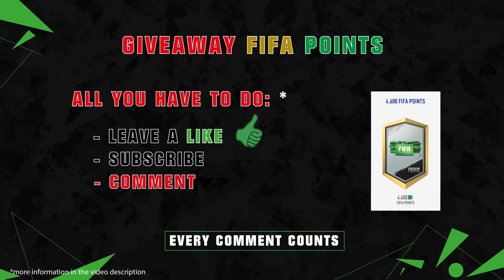FIFA 19 BIGGEST WINTER DOWNGRADES 😳🙈| FT. SANCHEZ, BOATENG, FABINHO... etc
FIFA 19 | BIGGEST WINTER DOWNGRADES | FT. SANCHEZ, BOATENG, FABINHO... etc - Rating Refresh

Die Größten Winter Verschlechterungen der Bewertungen in FIFA 19!

MUSIK by